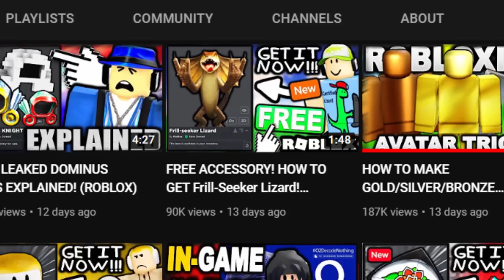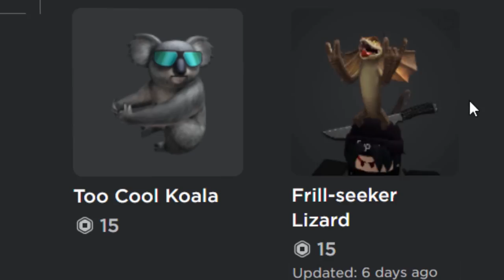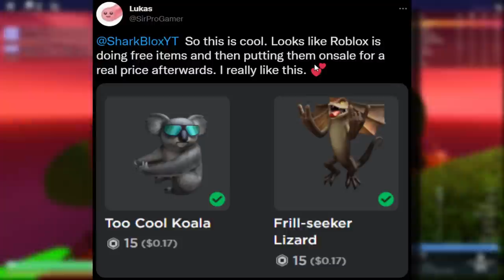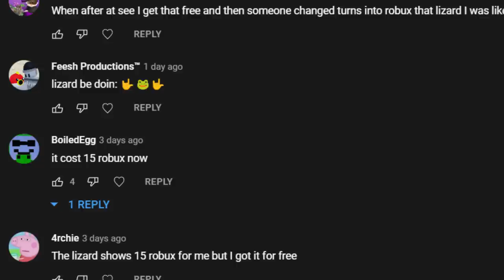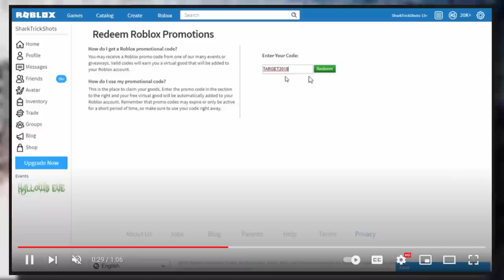IS THIS GOOD OR BAD!? Off-Sale Free Accessories NOW COST ROBUX! (ROBLOX)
Roblox made a change where now it seems when a monthly free avatar shop item goes off-sale and becomes unavailable. Roblox bring it back days later and sell it for 15 Robux. This is either good for people that missed it, or a case of Roblox trying to squeeze a bit of money from the item. Interesting for sure.